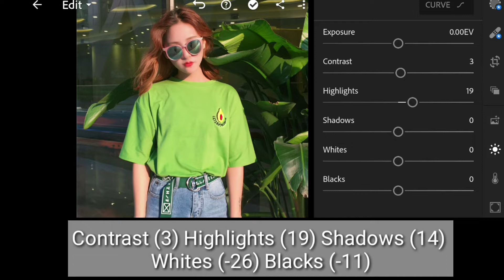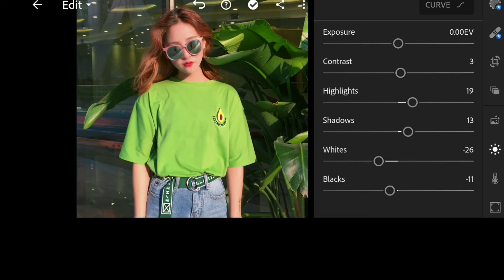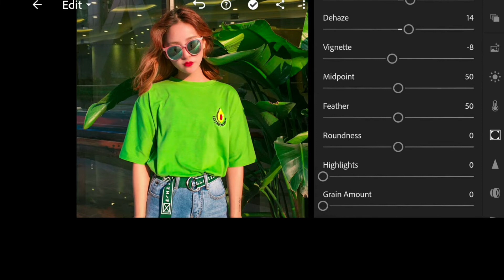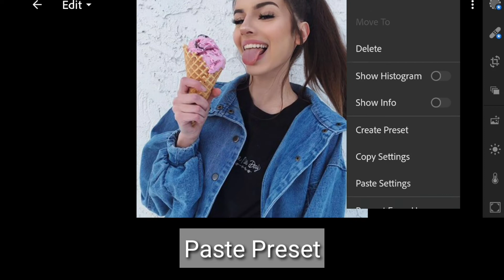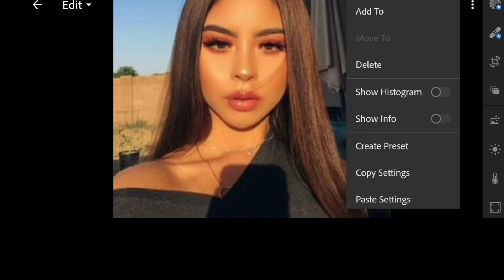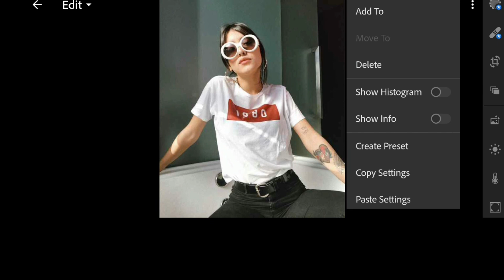How I Edit My Instagram Photos | Sharwina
Hello! Welcome to Sharwina Channel.
This video is about a tutorial how i edit my instagram photo.

What app??
Adobe Lightroom
It is free to use for android as well as for ios

Sharwina